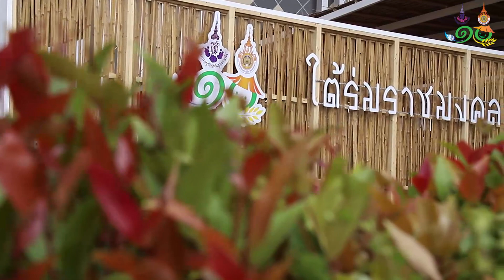มทร.อีสาน Big Cleaning Day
มทร.อีสาน พร้อมแล้ว 99% รวมพลังสามัคคีเก็บงานช่วงโค้งสุดท้าย Big Cleaning Day เตรียมเปิดบ้านต้อนรับผู้เข้าร่วมงาน การประชุมวิชาการและนิทรรศการ ทรัพยากรไทย : ชาวบ้านไทยได้ประโยชน์ จากทั่วประเทศ